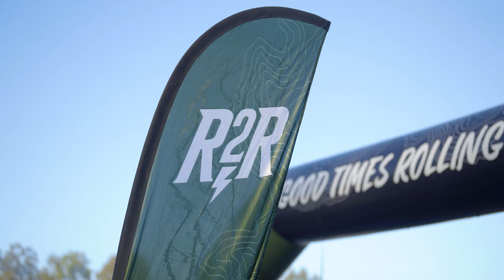Stage 3 - Highlights | 2022 Reef to Reef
The longest of them all, Stage 3 was a journey into the lush rainforests of Tropical North Queensland - and the Queen stage did not disappoint! Epic trails, blue skies, tropical climes and plenty of good times rolling.